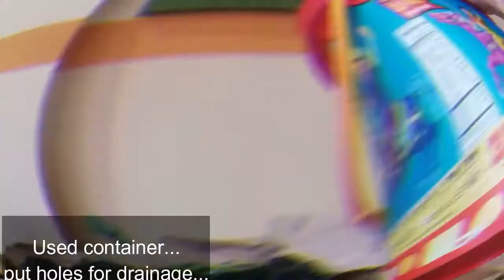Paano magtanim ng mani / container gardening for peanuts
Easy planting of peanuts at home.